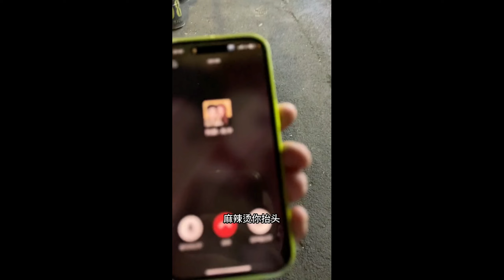【西西】思念如白馬 自別離 未停蹄＃這大概就是青春的樣子＃暗戀＃學生時代